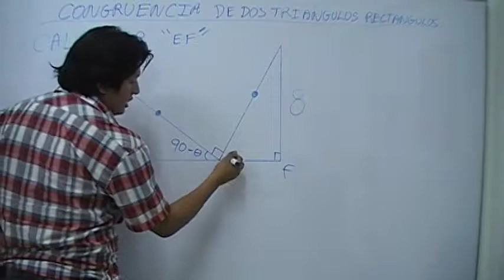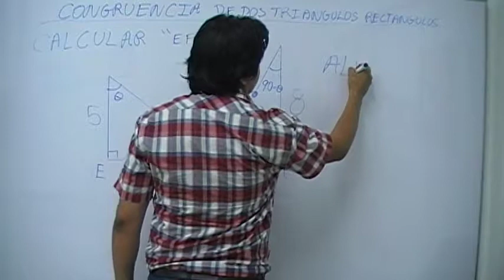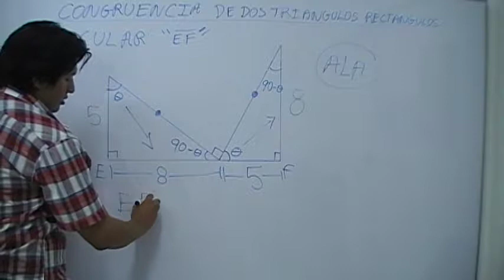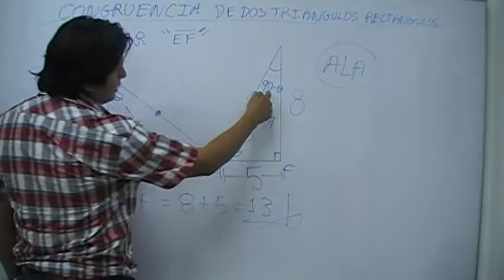Congruencia de dos triángulos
Para más ejercicios resueltos de geometría y otros temas en matemática, ingresa totalmente gratis a los siguientes enlaces: